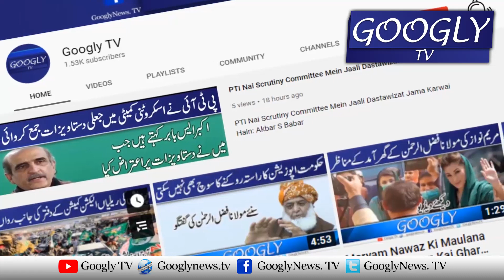Sabiq Speaker Asad Qaisar Nai Ayeen Shikni Kis Kai Kehnay Per Kei? | Googly TV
Sabiq Speaker Asad Qaisar Nai Ayeen Shikni Kis Kai Kehnay Per Kei?